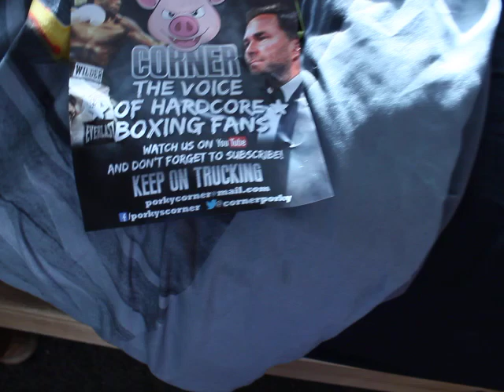on twitter 100% not me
@cornerporky was my twitter name
I came off twitter 2nd November
im on facebook but just to upload videos
anyone pretending to be me on twitter can say what they want its a free country but it gets personal when they put my phone number on twitter and send me photos of my children sliced up.
so what ever @PorkyCorner says on twitter gives me fre PR but its not views from me and as far as im concerned twitter is a joke but I must be doing great if people setting porky accounts up wanting to be me.
merry xmas.!